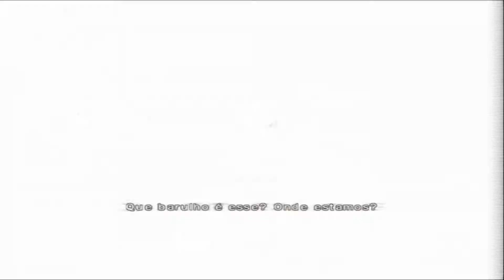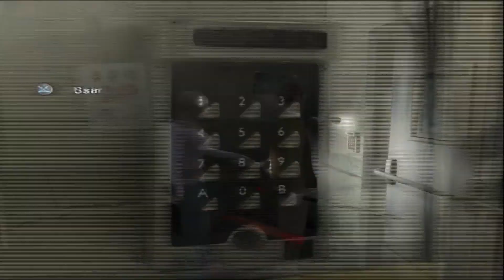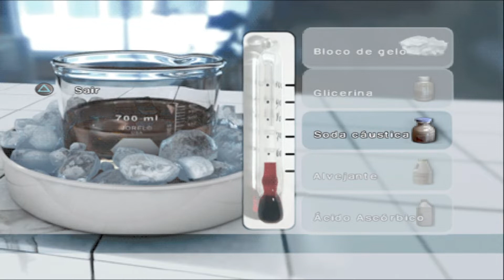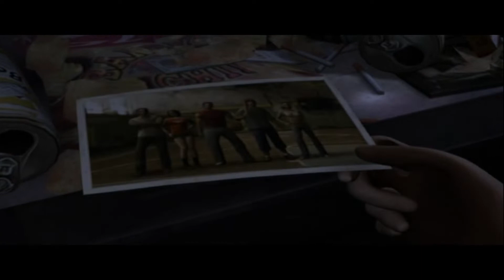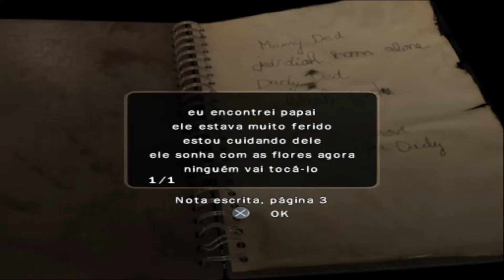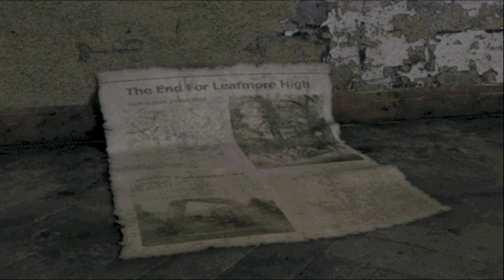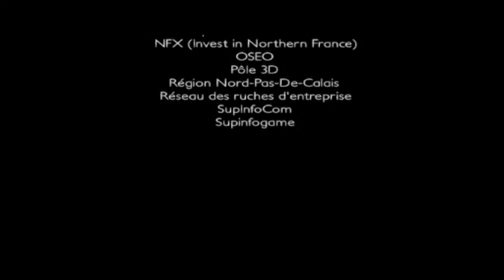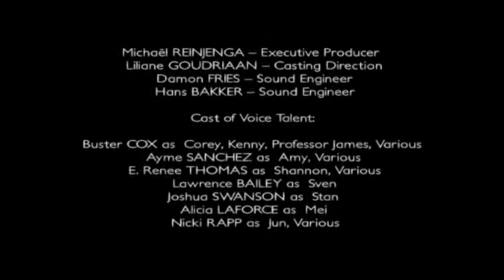ObsCure 2: THE AFTERMATH - COMPLETO LEGENDADO PT-BR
É o segundo jogo da série Obscure. Em relação ao primeiro game da série, ObsCure 2 PTBR possui melhores gráficos, uma quantidade um pouco maior de personagens controláveis, maior dificuldade e tempo de duração.

A história de ObsCure 2 PTBR se passa dois anos após os acontecimentos do primeiro game. Kenny e sua irmã Shannon, que foram dois dos cinco sobreviventes dos incidentes no Colégio Leafmore, agora estão na Faculdade de Fallcreek, mas estão sofrendo consequências das experiências que sofreram de Herbert Friedman, que os contaminou. Kenny está mais agressivo e perde o controle fácil, enquanto que Shannon recebeu um poder de controlar a Aura Negra, e sua personalidade e aparência mudaram muito. Nesta faculdade, os jovens, entre eles Corey, Mei, Jun, Amy e Sven, descobriram uma nova planta que usam como droga. Só que essas plantas envolvem os experimentos de Friedman, e fazem com que Kenny se torne uma criatura bizarra. Sua irmã Shannon, desesperada, pede ajuda a Stan, outro sobrevivente de dois anos atrás, que agora virou um entregador de pizza. Agora eles, junto com os outros estudantes, terão que enfrentar novamente uma vasta quantidade de criaturas e parar a propagação da contaminação antes que ela chegue ao seu estado crítico. Fora isso, deverão também enfrentar Kenny agora como monstro, e um sujeito de aparência terrível com uma moto-serra.